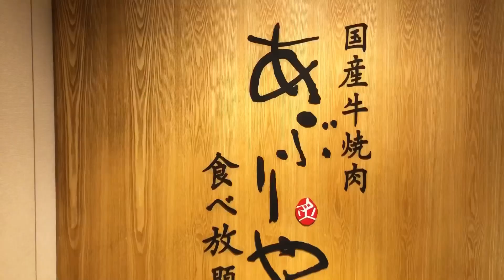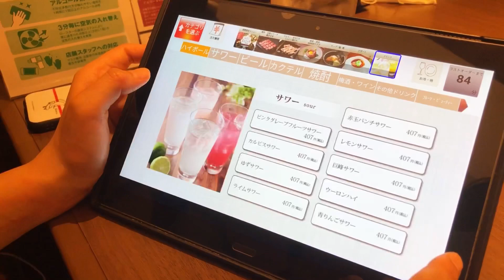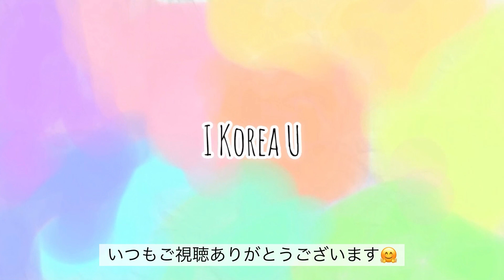【焼肉食べ放題】大阪/天王寺/鶴橋焼肉‼️国産牛焼肉あぶりや焼肉食べ放題‼️ステーキで元取るがっつり飯テロ/大阪/京都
【関西人必見‼️】激うま厚切りステーキ食べ放題⁉️年齢で値段が変わる‼️一度行ったら抜け出せない高コスパ🥩大阪/京都にしかない国産牛焼肉あぶりや食べ放題‼️

緊急事態宣言により一部営業していない店舗があるので、上記HPで確認してみてください‼︎

撮影場所は千日前店　2021/6/6です！
事前に撮影許可いただいております🌿